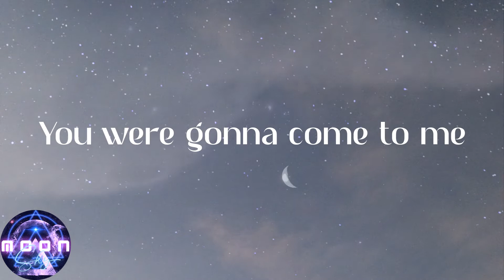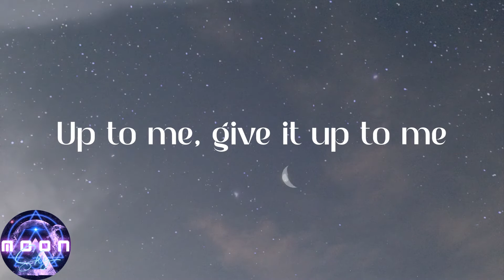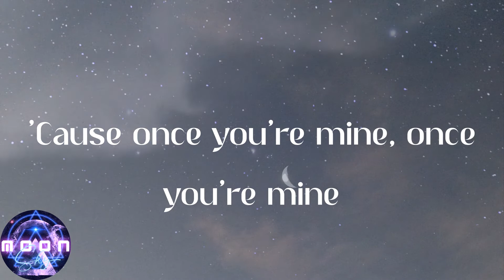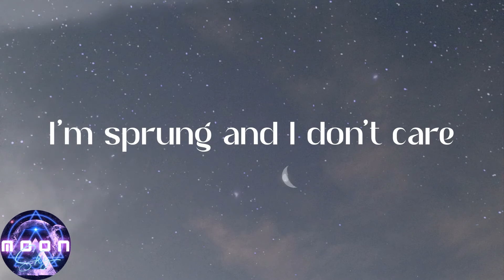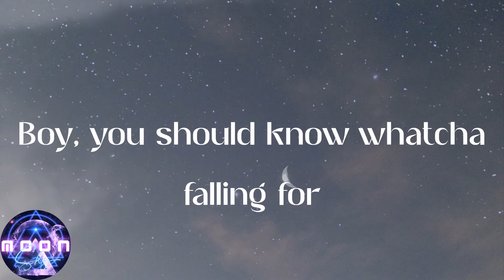Katy Perry - Dark Horse (Lyrics)